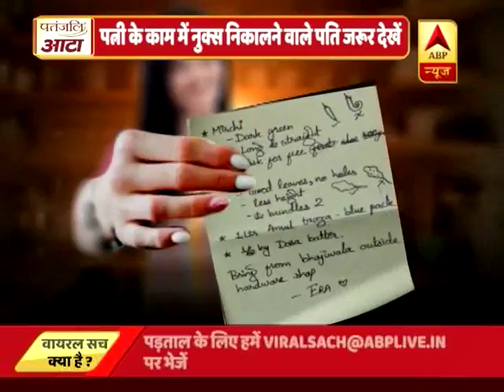चित्र बनाकर पति से सब्जी मंगवाने व | ABP News Hindi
चित्र बनाकर पति से सब्जी मंगवाने वाली पत्नी का वायरल सच